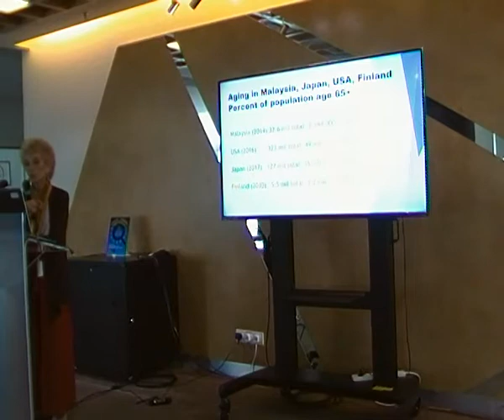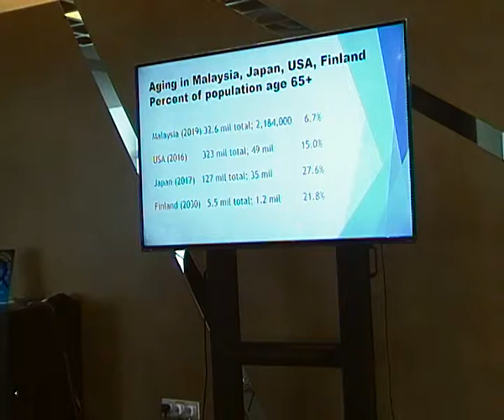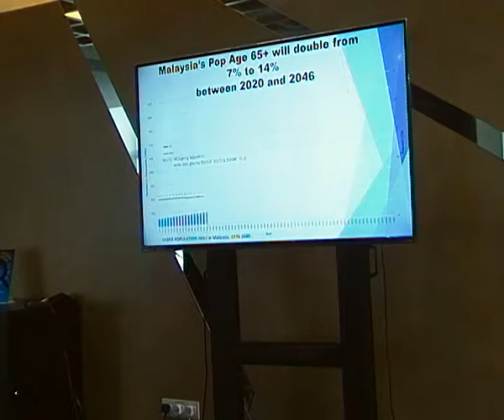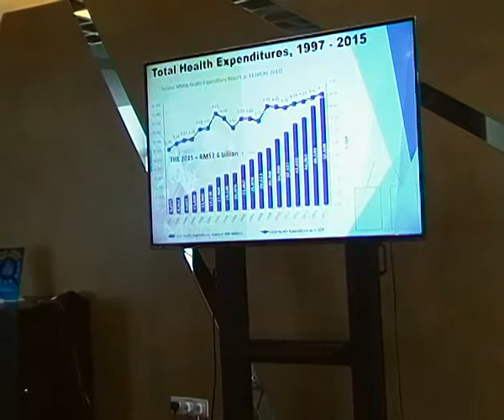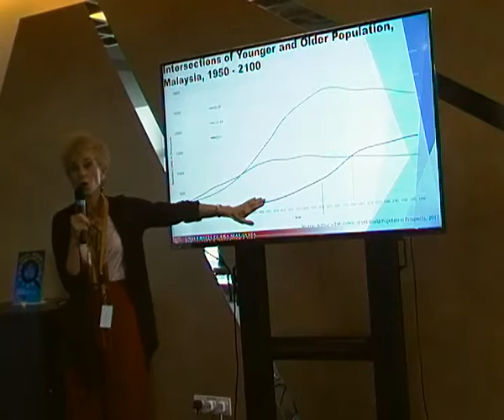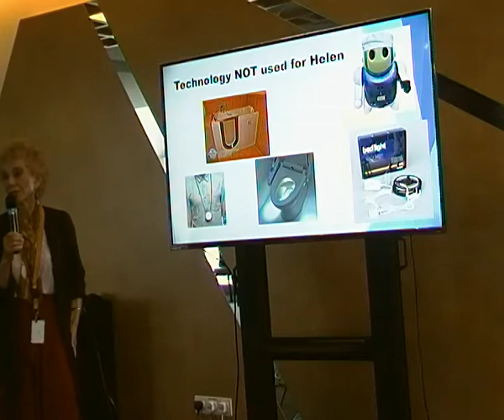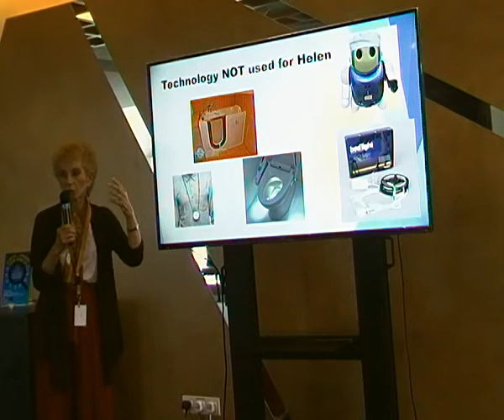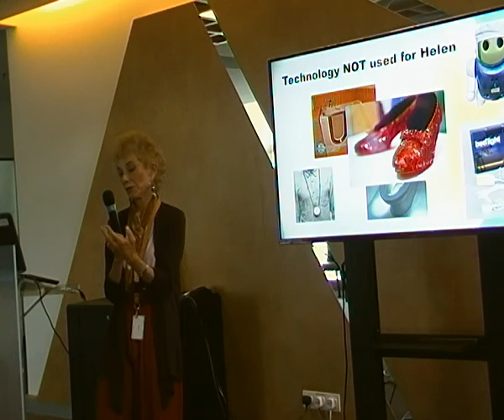Living Longer, But Are We Living Better? Can Technology Help?